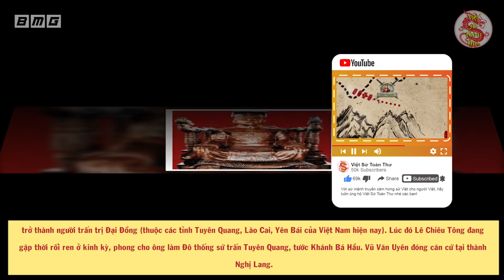Chúa Bầu ở Tuyên Quang 1 mình chống lại hàng vạn đại quân Nhà Lê Mạc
Nội dung: Sau khi nhà Mạc lên nắm quyền, đã có một số hoạt động chống đối chính quyền như cầu viện nhà Minh nhưng đều không
thành hoặc nổi dậy của hoàng thân Lê Ý nhưng thất bại nhanh chóng. Chỉ đến khi nhà Hậu Lê tái lập thì chiến tranh quy mô mới thực sự bắt đầu.

- Nguồn tham khảo:
+ Đại Việt sử ký toàn thư
+ Khâm định Việt sử Thông giám Cương mục
+ Lịch triều hiến chương loại chí, tập 1
+ Kiến văn tiểu lục
+ Lịch sử Việt Nam, tập 4